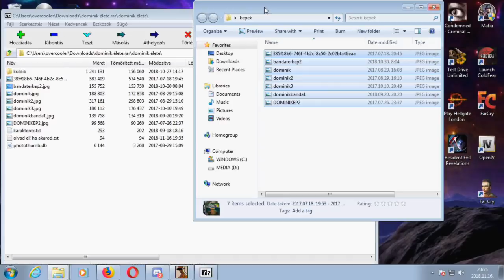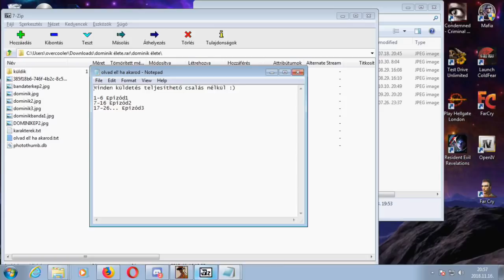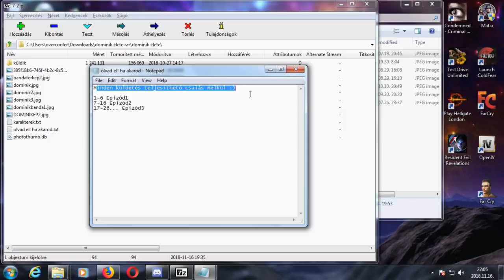GYIK: -Tudtad, hogy működik a DYOM oldal? -Igen.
Pattogó hang már a következő videóban megoldva.